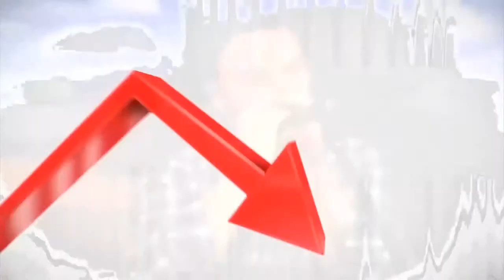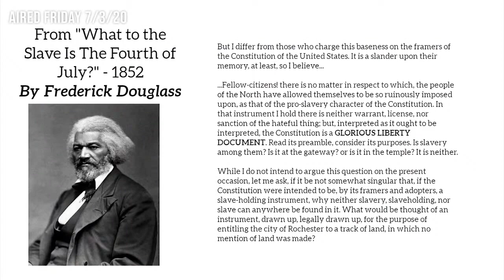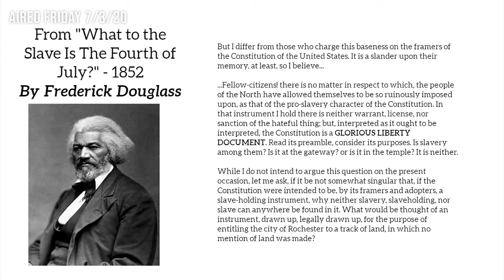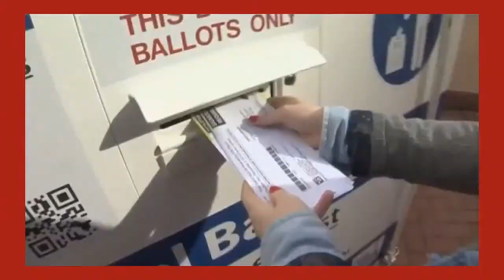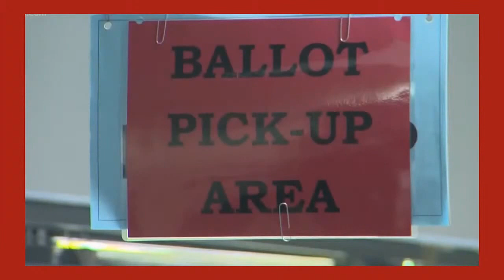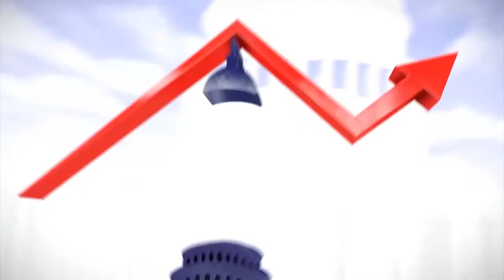BEST OF JATC: Gardner, Larsen, Reams, MacLachlan & More! | JATC EP093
Join Jimmy Sengenberger (@SengCenter) at the Crossroads for a Best Of edition of the show featuring U.S. Sen. Cory Gardner, Washington Examiner reporter Emily Larsen, Colorado sheriff Steve Reams, Ron MacLachlan and JImmy's epic monologue on the TRUTH about Frederick Douglass!

Each weekday, seasoned Denver-based radio personality Jimmy Sengenberger brings you his fresh, enthusiastic, millennial perspective on today’s burning issues, and the on-point analysis, newsmaker interviews, and intellectually-stimulating conversations you’ve come to expect from The Washington Examiner.